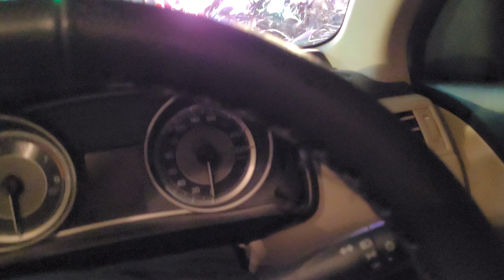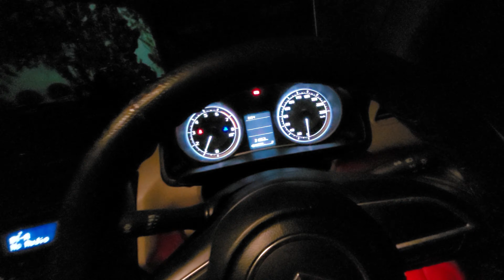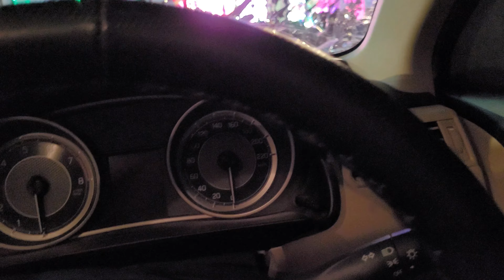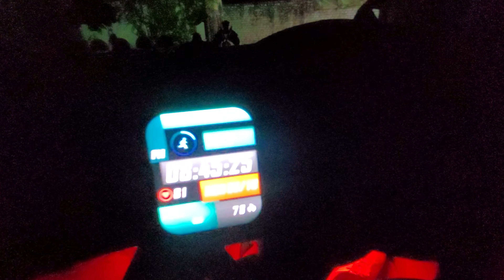Hardoi Bike & Scooter Services Are Worst 😠 Hero , TVS | M.D .Palace Hardoi Marriage Lawn